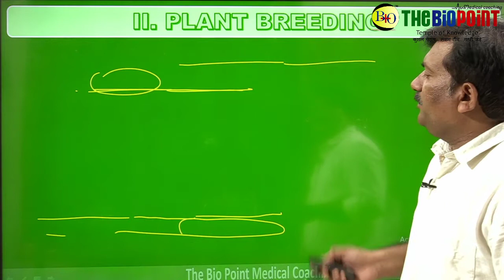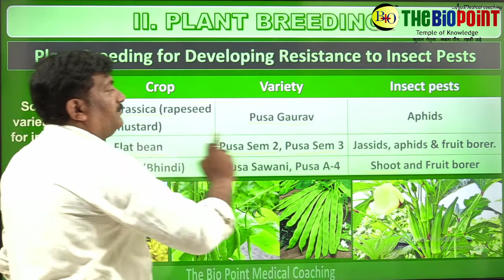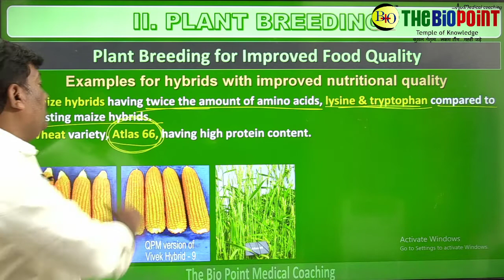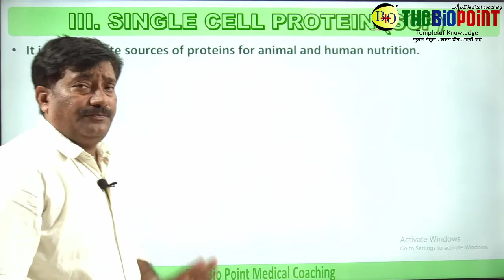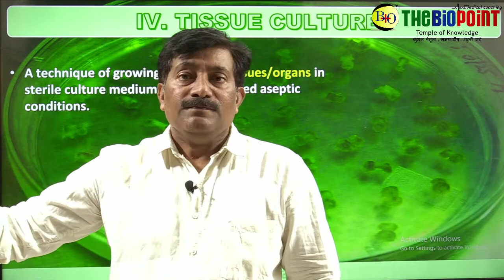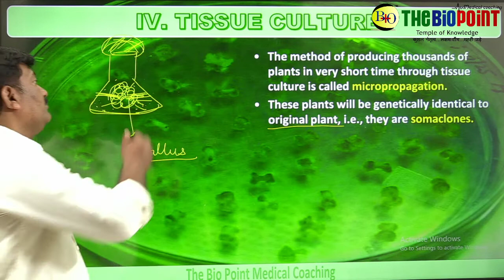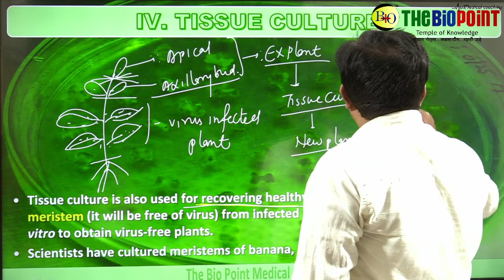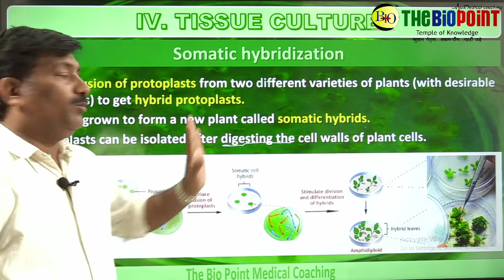Strategies for Enhancement in Food Production L - 2 || J.P. Maurya Sir || The Bio Point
Tissue Culture